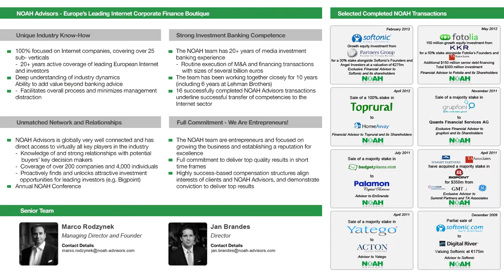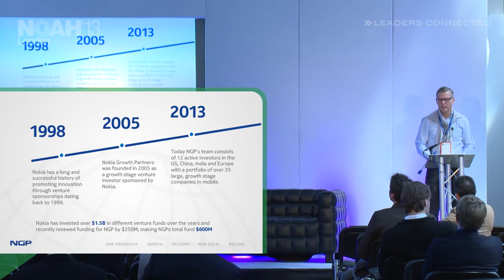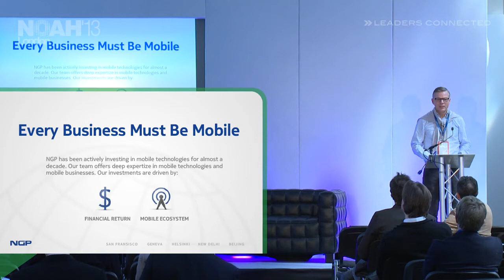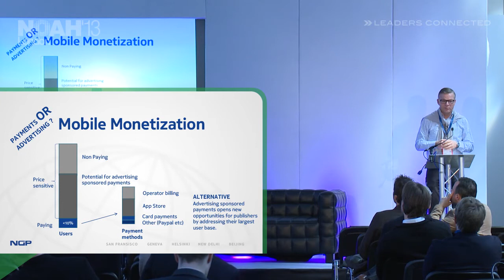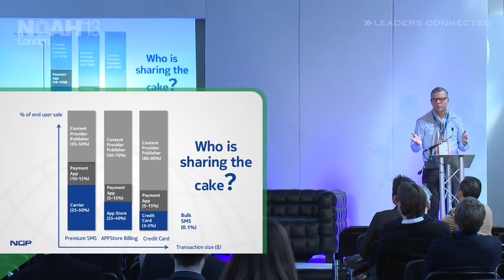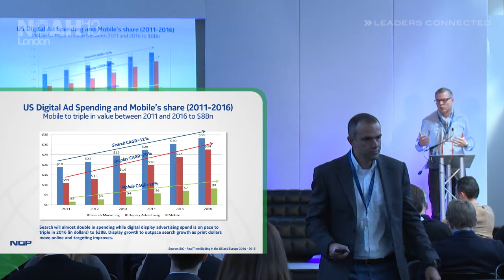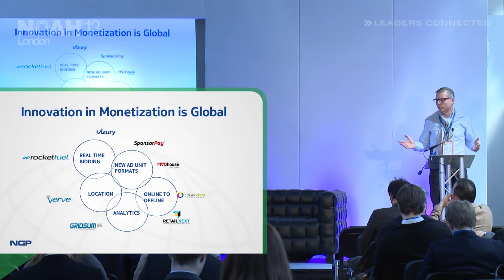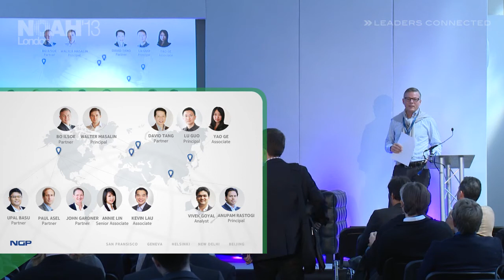Workshop - Nokia Growth Partners - NOAH13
Workshop -  Presentation by Bo Ilsoe, Managing Partner at Nokia Growth Partners at the NOAH 2013 Conference in London, Old Billingsgate on the 13th of November 2013.

Session Overview:
- Marketing budgets continue to shift online and mobile from traditional media and new technologies enabling the convergence of online and offline and indoor location are constantly emerging.
- What is needed for seizing the new mobile monetization opportunity? And what are the investors looking for?